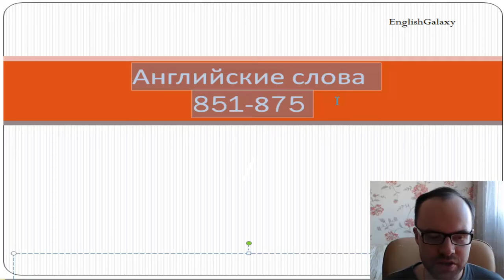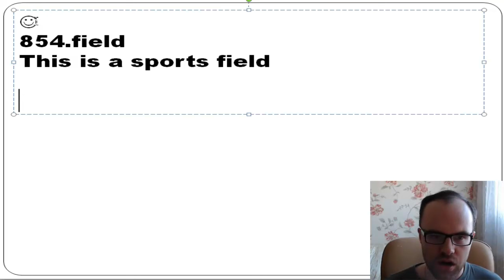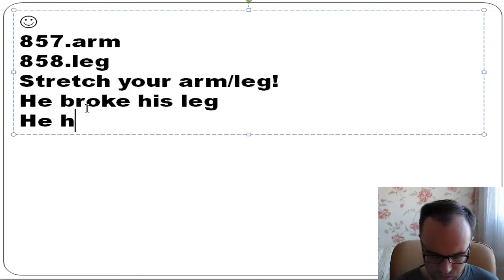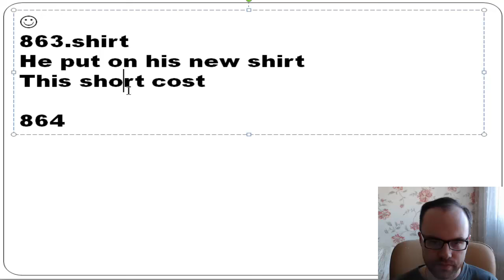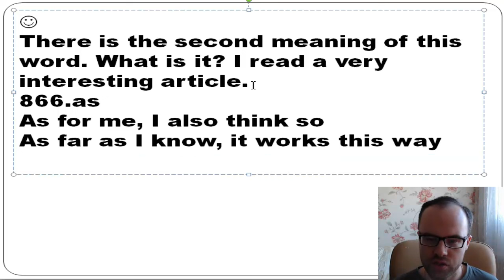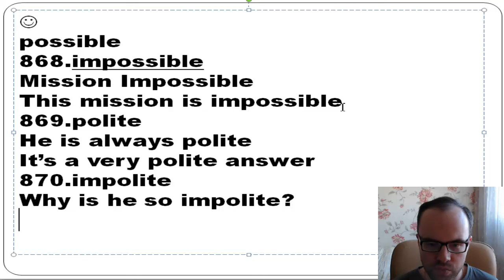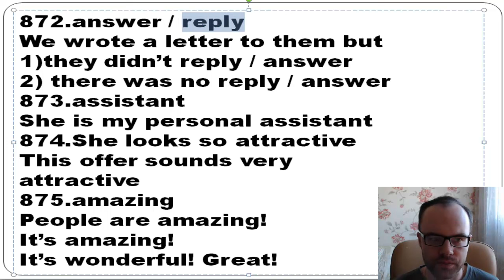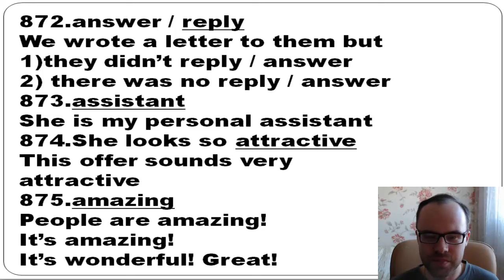Английские слова 851-875. Учим английский язык. Уроки. Английский для начинающих